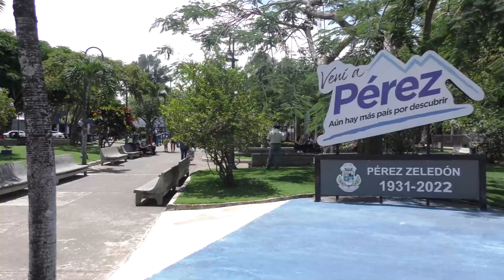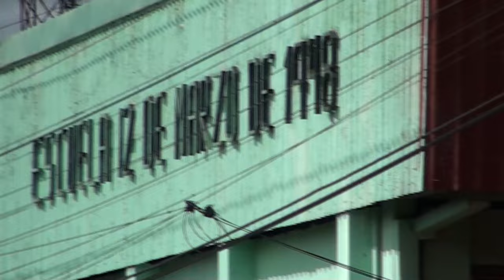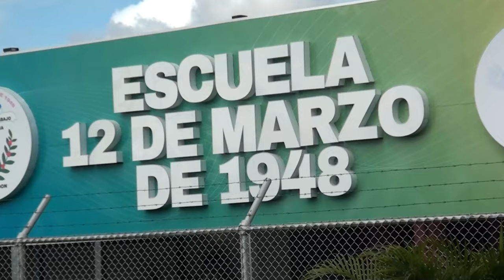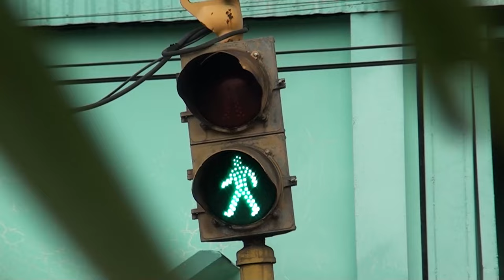Colocar mallas frente de las escuelas 12 de Marzo y Sinai, parte de obras del proyecto de Movilidad